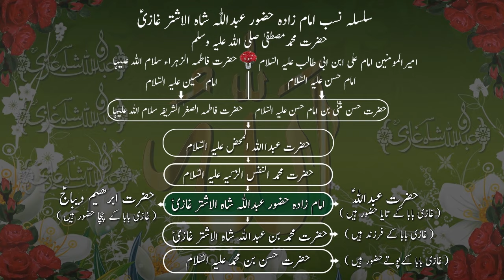Naak Pay Til | Nose | Mole | Sign | Star | Ufo | Nazar | Jadu | Desi | Dua | Surah | Tip | Totkey